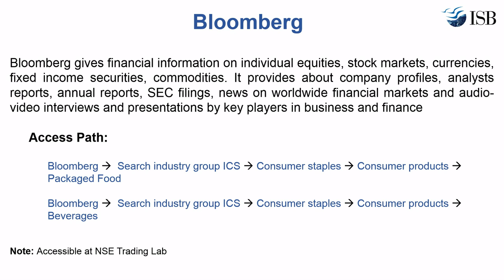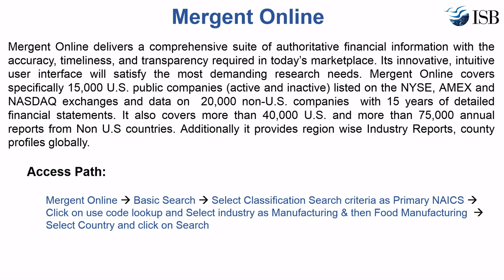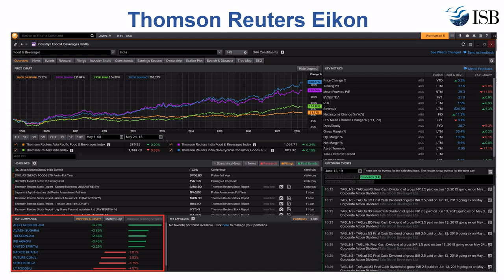Food & Drinks Sector-Company